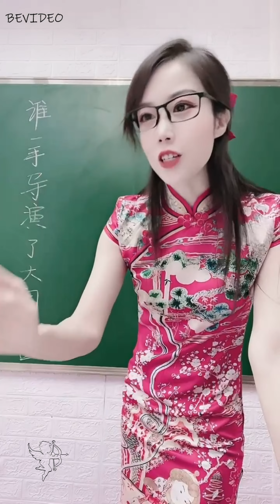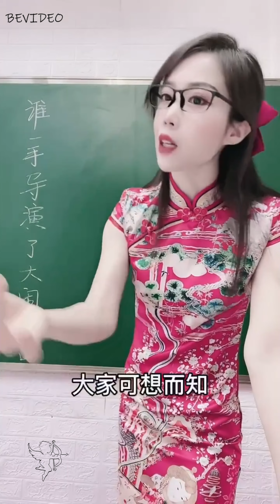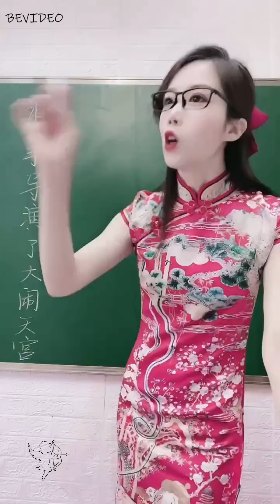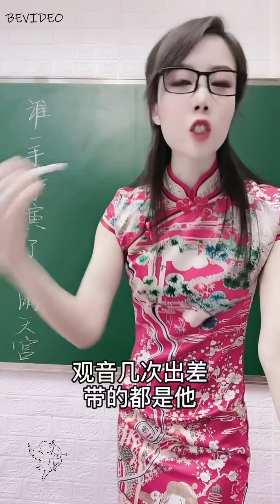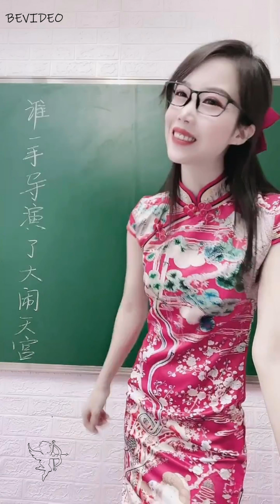美女老師解析 是誰一手導演了大鬧天宮？